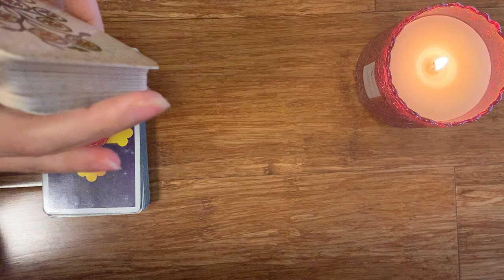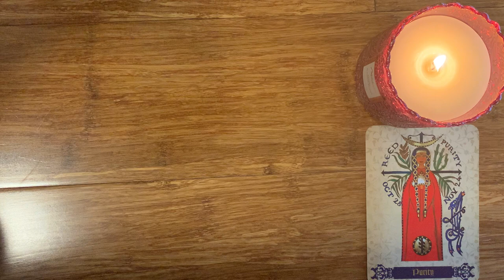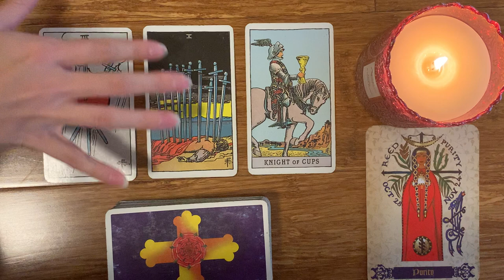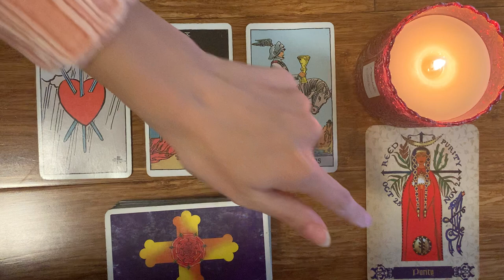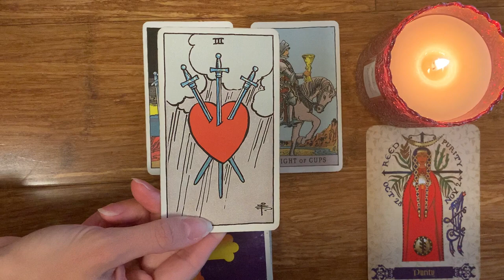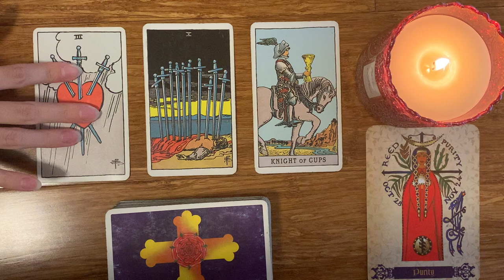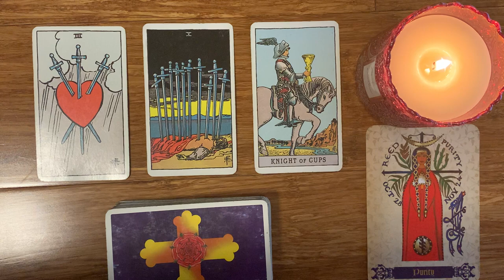AQUARIUS 😱 YOU NEED TO HEAR THIS ASAP! 😱 2 OCTOBER 2023 DAILY TAROT